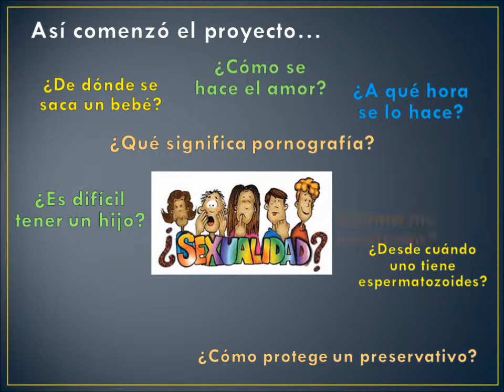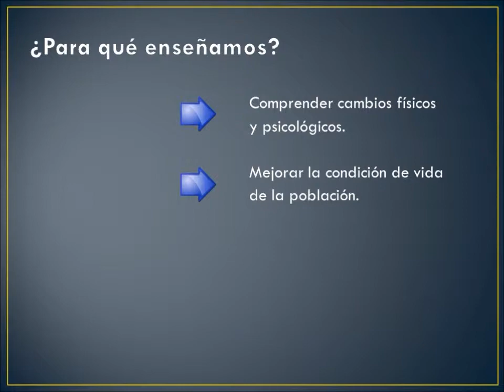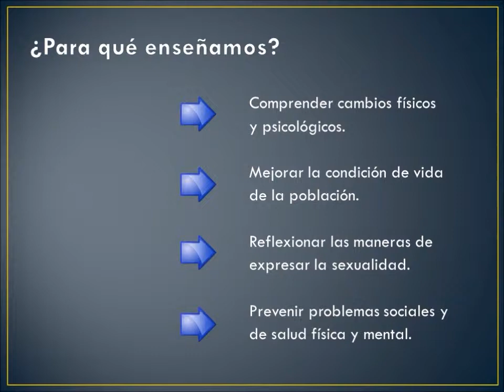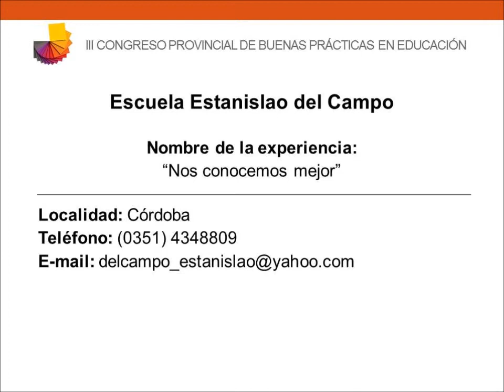NP CV18 Escuela Estanislao del Campo Córdoba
Nos conocemos mejor.
2013 - Tercer Congreso Provincial de Buenas Prácticas en Educación